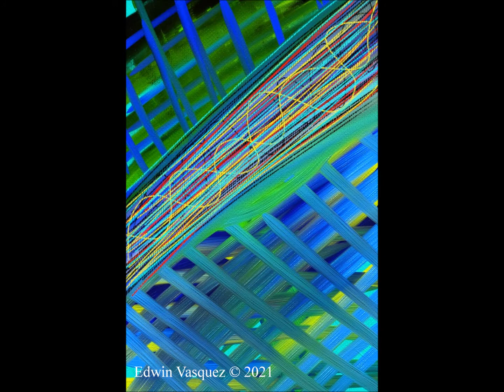DIGITAL LANDSCAPES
The landscapes were finger painted with ArtRage application on my phone.